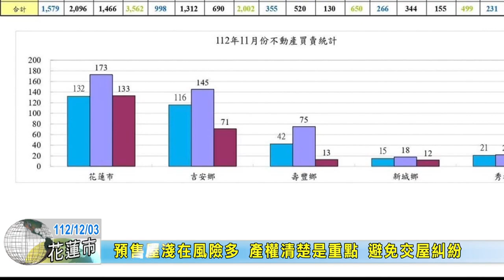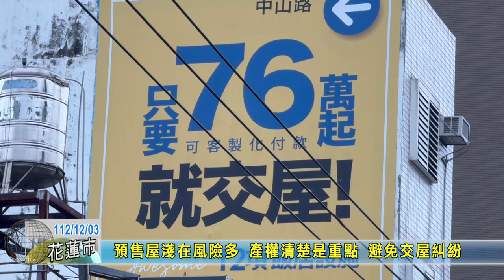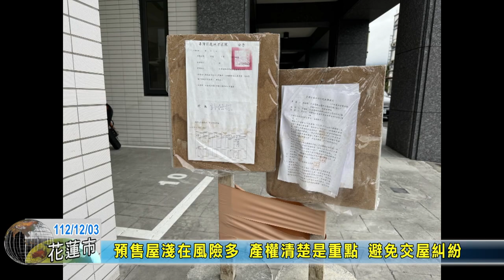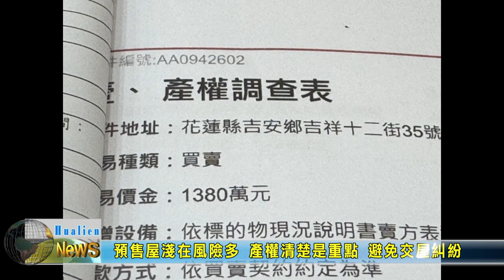20231203 07 預售屋淺在風險多 產權清楚是重點 避免交屋糾紛